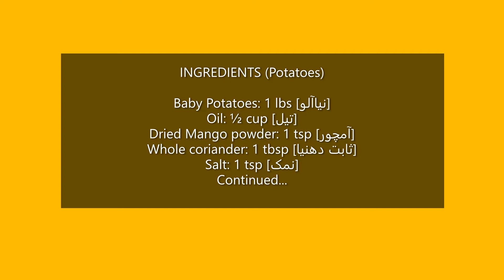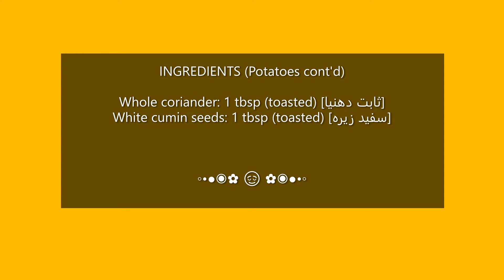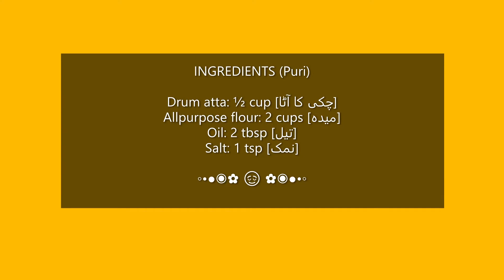Quick and Simple Spicy Potatoes Recipe|فوری اور آسان مصالحہ دار آلو کی ترکیب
بسم الله الرحمن الرحيم ۔ ٱلسَّلَامُ عَلَيْكُمْ An easy and quick recipe of spicy potatoes, an appetizer, a side dish, and a moderate energy meal.

00:10 Potatoes recipe
 00:52 Ingredients
01:50 Puri recipe
 02:07 Ingredients
Preparation
 01:40 Potatoes
 02:41 Puri

I have provided the recipe in the description, just scroll below ⬇

If you like the content and would like to be notified of new content as soon as its added then click on 🔔, 🅢🅤🅑🅢🅒🅡🅘🅑🅔, 𝐒𝐇𝐀𝐑𝐄 and click on 👍 button.

███▓▒░░.INGREDIENTS.░░▒▓███
Baby Potatoes: 1 lbs [نیاآلو]
Oil: ½ cup [تیل]
Dried Mango powder: 1 tsp [آمچور]
Whole coriander: 1 tbsp [ثابت دھنیا]
Salt: 1 tsp [نمک]
Cinnamon stick: 4-5 (toasted) [دار چینی]
Cloves: 4-5 (toasted) [لونگ]
Green cardamom: 4 (toasted) [سبز الائچی]
Black pepper: 12-16 (toasted) [کالی مرچ]
Large cardamom: 2 (toasted) [بڑی الائچی]
Whole coriander: 1 tbsp (toasted) [ثابت دھنیا]
White cumin seeds: 1 tbsp (toasted) [سفید زیرہ]

PURI INGREDIENTS

Drum atta: ½ cup [چکی کا آٹا]
Allpurpose flour: 2 cups [میدہ]
Oil: 2 tbsp [تیل]

▀▄▀▄▀▄▀▄PREPARATION▄▀▄▀▄▀▄▀
1- All the toasted ingredients blend in a blender
تمام بھنے ہوے اجزاء گرائینڈرمیں ڈال کرپیس لیں
2- Heat the oil and add whole coriander
تیل گرم کریں اورثابت دھنیا ڈال دیں
3- After 30 seconds add boiled potatoes
 تیس سیکنڈ کے بعد اُبلا ہوا آلو ڈالیں
4- Fry boiled potatoes for 5 minutes
پانچ منٹ تک ابلے ہوئے آلوکو بھونیں
5- Now add prepared masala
اب اس میں تیار مصالحہ ڈالیں
6- Add dried mango powder and salt
 آمچور شامل کریں اور نمک
7- Spicy Potatoes are ready.
مصالحہ دار آلو تیار ہیں۔

PURI PREPARATION

1- Make a dough with warm water and leave it for 15 minutes
گرم پانی سے آٹا گوند لیں اورپندرہ منٹ کے لئے چھوڑ دیں
2- Make small balls with dough and cover with wet kitchen towel
آٹے سے چھوٹے چھوٹے پیڑے بنالیں اور گیلے کچن کے تولیے سے ڈھانپیں
3- Roll small dough balls into small  puri shape.
چھوٹی آٹا کے پیڑوں کو چھوٹی پوری کی شکل میں بیل لیں۔
4- We will heat the oil and fry it.
تیل گرم کرکے ہم پوری فرائی کرینگے۔
5- Fry till golden and ballooned.
سنہری اور غبارے تک بھونیں۔